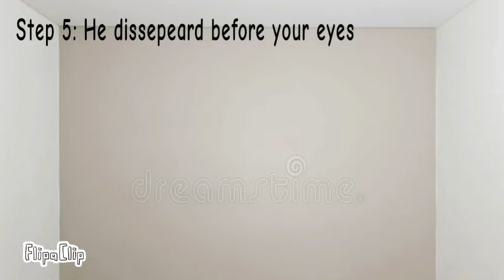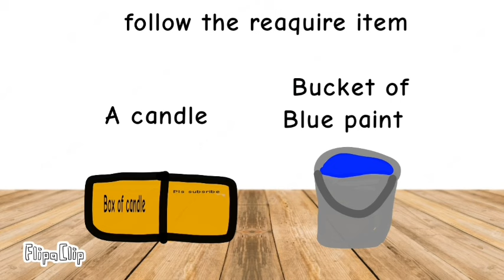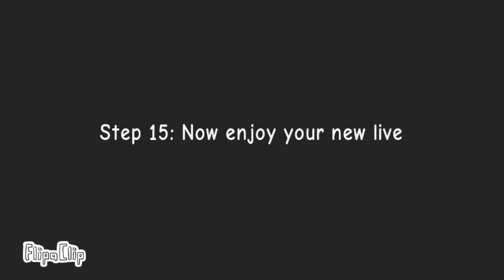The Anti-Ruler Incident.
Credits :  - Animation - @AprilThathasSoemDRIP
                - Sound effects - @AprilThathasSoemDRIP
                - Fight scene - Me.
                - Dialogue and text - @AprilThathasSoemDRIP
                - Faces of the trollges / trolls - Me.